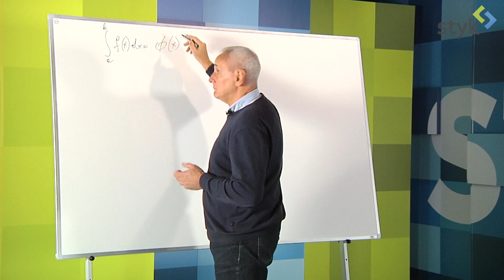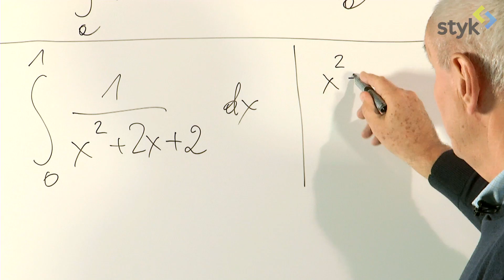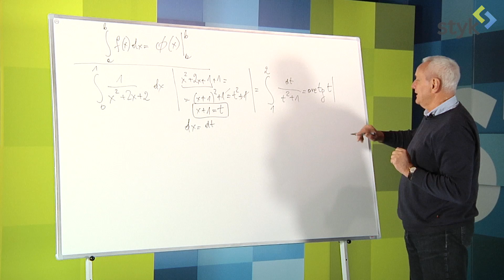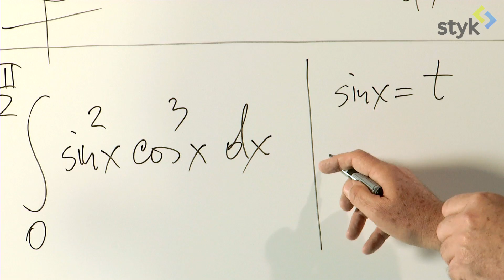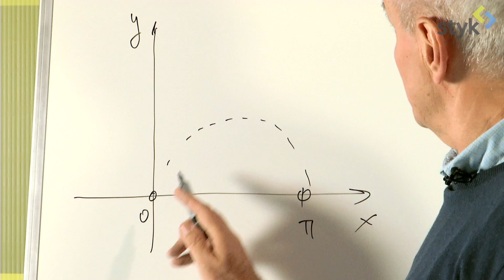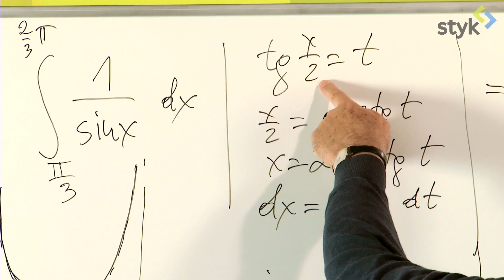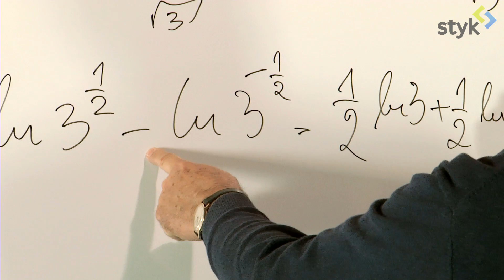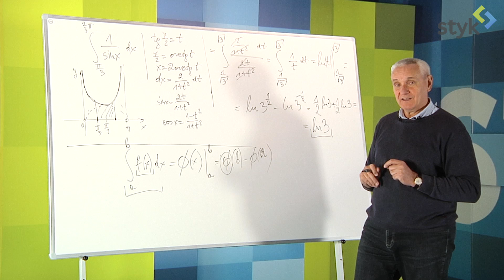Analiza Matematyczna 1 (odc. 77)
POLITECHNIKA WROCŁAWSKA
Temat: Całka oznaczona Riemanna - obliczanie (całkowanie).
Jednostka lekcyjna: 20.4 Całki oznaczone z funkcji wymiernych; trygonometrycznych.